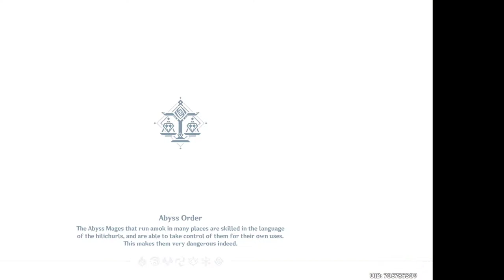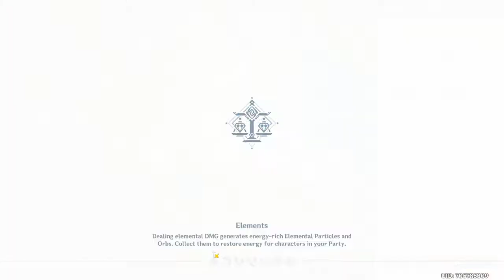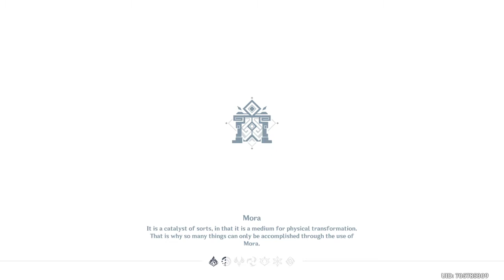discord down below || FP2 || Day 66 || AR 54 || Lantern Rite event !!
In this video, I will be playing with a different character from Genshin Impact and even Amber is on my team..  Starting off with the new lantern rite event and exploring a small bit of the things going on around it.